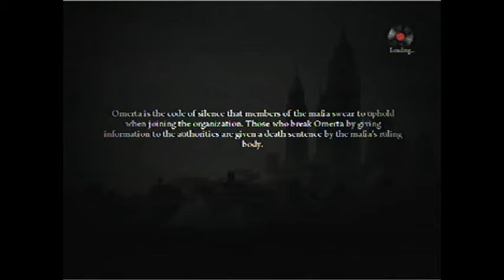Mafia 2 Playthrough [With Live Commentary] (Part 56) (PS3) HD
This is my Mafia 2 play through with commentary